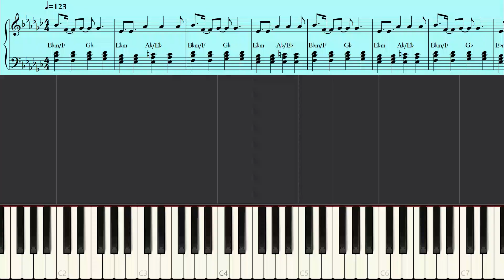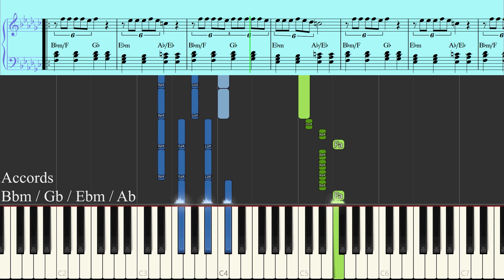BOSH - DJOMB | PIANO TUTORIEL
💿 Album Synkinisi (2020)